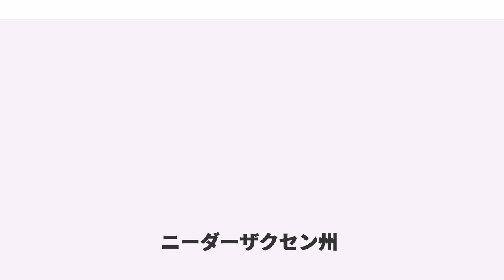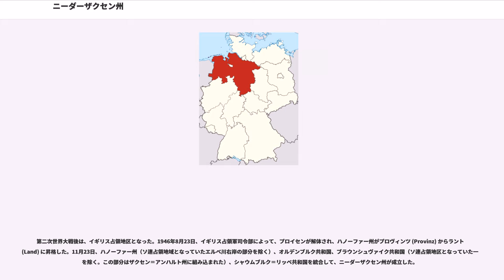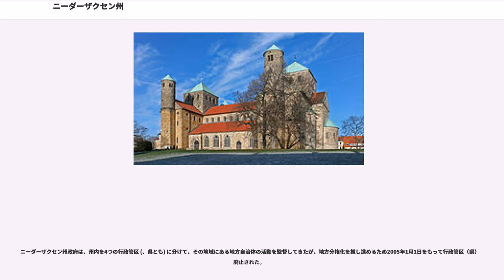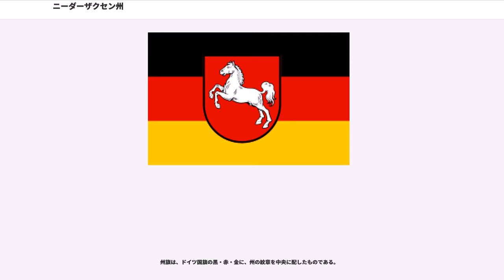ニーダーザクセン州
ニーダーザクセン州（ドイツ語：、低ザクセン語、東フリジア語：Lound Läichsaksen、英語：Lower Saxony）は、ドイツ連邦共和国を構成する16の連邦州のひとつで、ドイツ北西部に位置する。低地ザクセン州とも訳される。州都はハノーファー。

北から北東にかけてシュレースヴィヒ＝ホルシュタイン州、ハンブルク市と、東をメクレンブルク＝フォアポンメルン州、ブランデンブルク州、ザクセン＝アンハルト州と、南をヘッセン州、テューリンゲン州と、南西をノルトライン＝ヴェストファーレン州と、西をオランダと接する。また、州内にはブレーメン州が2つの領域（主市ブレーメン・外港ブレーマーハーフェン）として分かれて存在している。北は、北海に面し、その沿岸部は東フリースラント地方とよばれる。沖合には7つの島が連なる東フリージア諸島（オストフリージッシェ諸島）が浮かぶ。

州のほとんどは北ドイツ平野のニーダーザクセン低地に含まれ、南部がドイツ中部山地の北側部分にかかる。州の北東部は、エルベ川が州境となり、南東から北西へ向かって流れる。ただし一部例外があり、エルベ川右岸の町アムト・ノイハウスのみはニーダーザクセン州に属し、逆に、ハンブルクの南西部は左岸に及んでおり、この部分は属さない。中央部ではヴェーザー川とその支流ライネ川、アラー川が南北に流れる。東部にはエムス川が流れる。また、北ドイツ平野の南部を東西にミッテルラント運河が通り、これらの河川をつないでいる。

南東部は、ザクセン＝アンハルト州とにまたがり、ドイツ中部山地で最も標高の高いハルツ山地がある。州内の最高地点は、ハルツ山地にあるヴルムベルク山（海抜971m）である。南部から中南部は、ヴェーザー川流域に形成されたヴェーザー山地がヘッセン州およびノルトライン＝ヴェストファーレン州との境界をなす。

東部にはリューネブルガーハイデと名づけられたドイツ最大の荒地の広がる地域が、西部にはエムスラントと名づけられた広大な沼沢地があり、共に過疎地帯となっていたが、19世紀・20世紀に開拓が進み、今日では一部が自然公園として保護されて行楽地となっているのみである。

今日ニーダーザクセン州となっている地域の大部分は、中世時代にはザクセン人が居住、支配していた地域で、「ザクセン地方」と呼ばれていた。

8世紀、カール大帝によってフランク王国に併合された。ザクセン部族の長ヴィドゥキントは改宗させられてザクセン大公となり、ザクセン公国の統治をまかされた。カロリング朝が断絶した後に、ドイツ国王に選ばれたのは、ザクセン大公ハインリヒ1世であった。彼の子オットー1世は、神聖ローマ帝国の初代皇帝となった。その後、ザクセン人の支配領域はいまだキリスト教化されていなかった南東地域（今日のザクセン州とザクセン＝アンハルト州に含まれる地域）に広がった。その新しい地域をキリスト教化し、統治していた貴族は、ザクセン朝の断絶後、ザクセン公の地位を継承し、近代には「ザクセン地方」の名はもっぱらそちらを指すようになっていた。それと区別するために、旧ザクセン地方には、「ニーダーザクセン」の名が帝国クライスを設置する際に与えられた。

ドイツ帝国時代（1871年-1918年）には今日の州域は、プロイセン王国の（普墺戦争以前のハノーファー王国）、オルデンブルク大公国、ブラウンシュヴァイク公国の主要部、シャウムブルク＝リッペ侯国に分かれていた。1918年に各君主国は共和国となった。

第二次世界大戦後は、イギリス占領地区となった。1946年8月23日、イギリス占領軍司令部によって、プロイセンが解体され、ハノーファー州がプロヴィンツ (Provinz) からラント (Land) に昇格した。11月23日、ハノーファー州（ソ連占領地域となっていたエルベ川右岸の部分を除く）、オルデンブルク共和国、ブラウンシュヴァイク共和国（ソ連占領地区となっていた一部を除く。この部分はザクセン＝アンハルト州に組み込まれた）、シャウムブルク＝リッペ共和国を統合して、ニーダーザクセン州が成立した。

1949年5月23日、ドイツ連邦共和国（西ドイツ）が成立し、その1州となった。1951年4月13日、州議会は「暫定州憲法」(Vorläufige Niedersächsische Verfassung) を制定、5月1日に発効した。この州憲法は、「暫定」と題したまま数度の改正を経て、1993年まで有効であった。

1990年のドイツ再統一後、元々ハ...